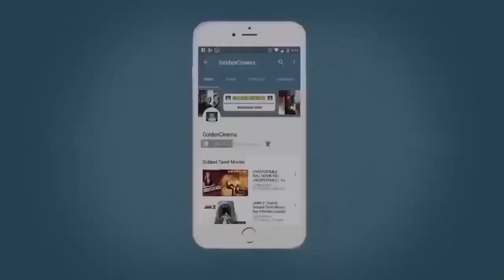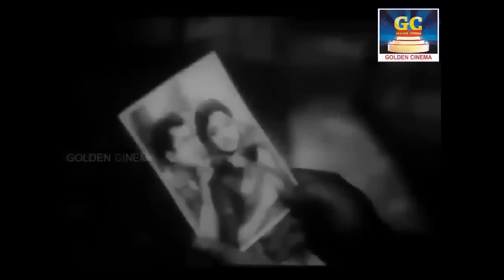கேட்டதும் கண்ணீர் வரவைக்கும் கண்ணதாசன் சோக பாடல்கள் | Kannadasan Sad Songs | Soga Padalgal | HD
Winnerr Cinemas